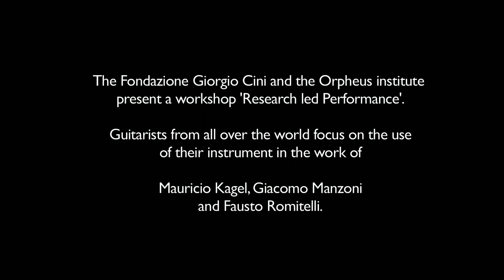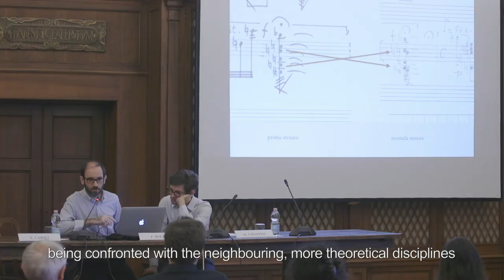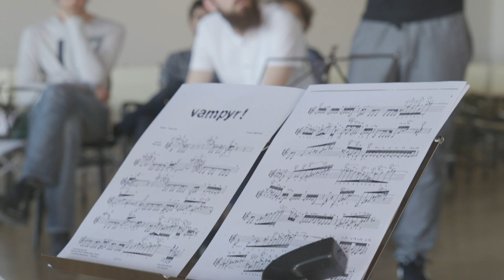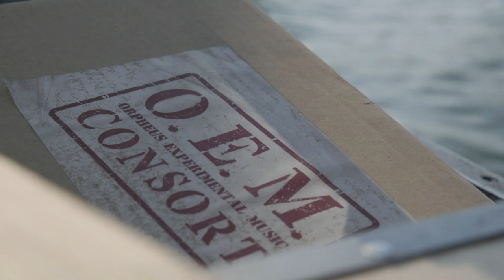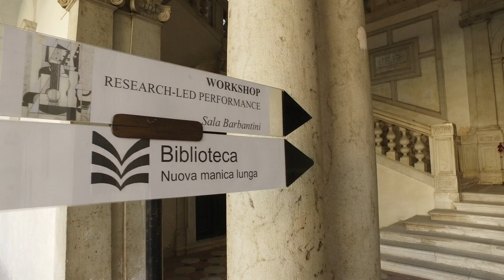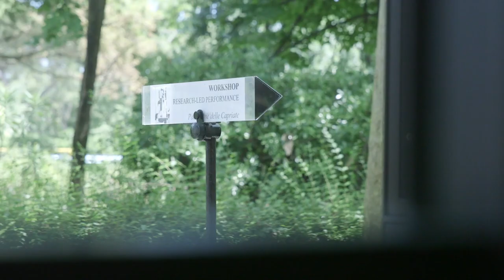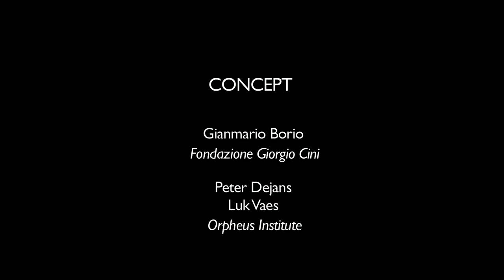Cini-Orpheus workshop: research led performance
Research led performance workshop of the Orpheus Institute at the Cini Foundation in Venice (Italy) in June 2016.

Guitarists from all over the world focused on the use of their instrument in the work of Mauricio Kagel, Giacomo Manzoni and Fausto Romitelli.